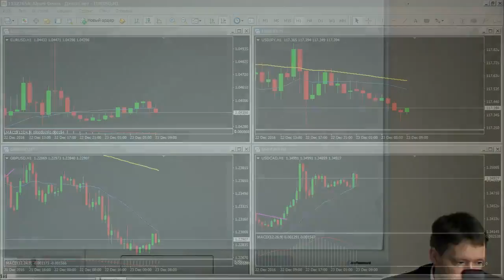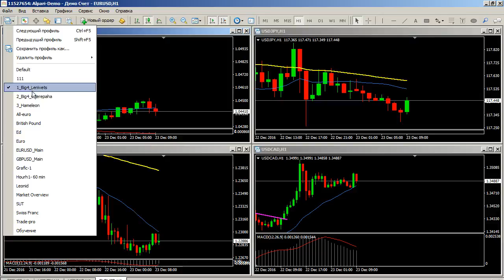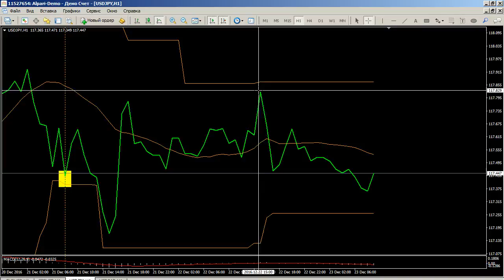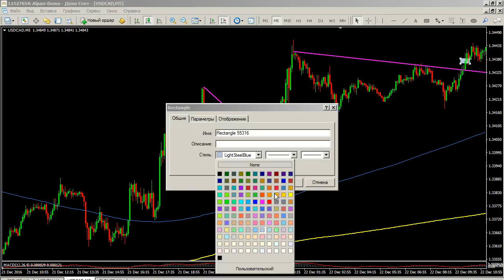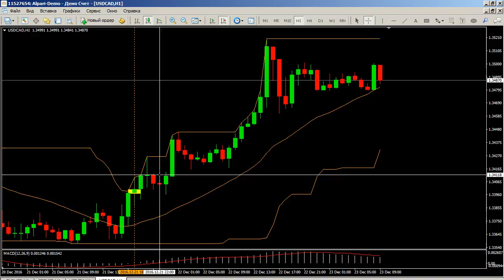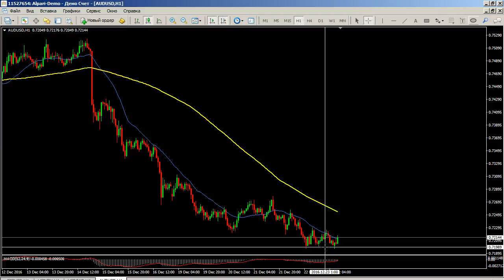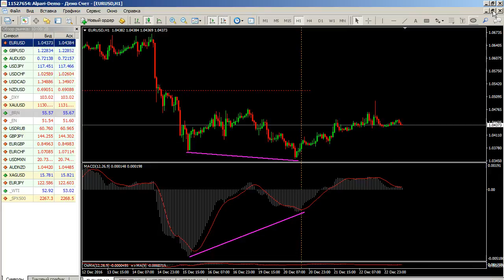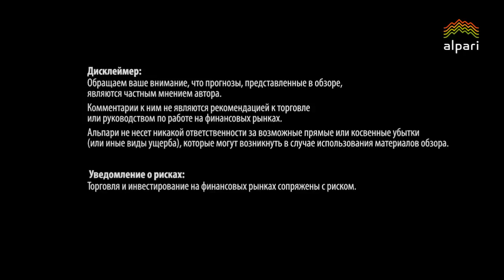Трендовая торговля. Взгляд в будущее - 23.12.2016